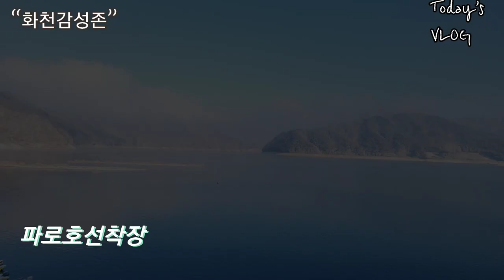눈꽃 파로호선착장 화천감성존 겨울풍경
겨울풍경 어제 눈이 내려서  오늘아침은 조금늦게 시작
화천이 감성존 포토존에서 보는 겨울풍경은 어떨까?
눈꽃이 피어있어서 오는길에 파로호선착장 감성존 두군데
들러서 산책하며 사진담고 ~
조금 더 눈이 내리면 좋겠지만
그래도 간만에 내린 눈이라 반갑고~